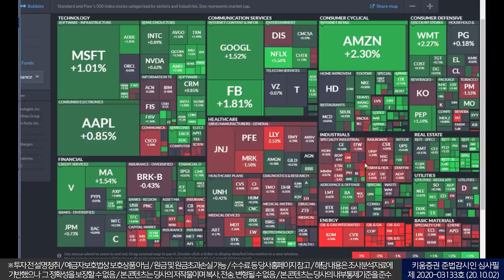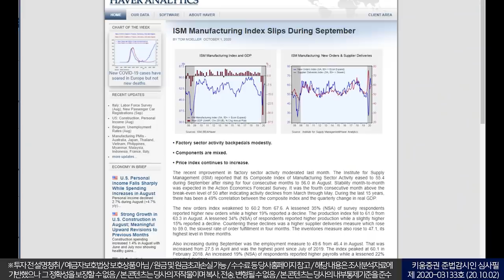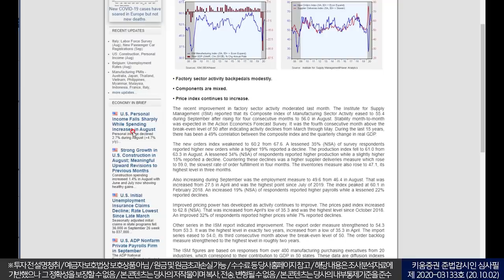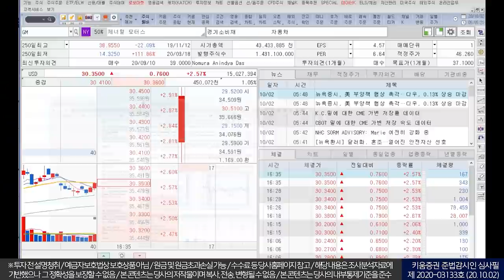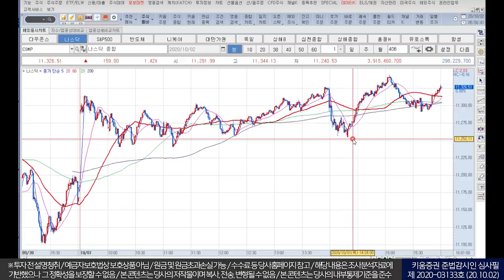추석연휴 특별 방송｜미국 부양책 협상 난항, 체크포인트｜10월 02일 미증시 마감리뷰(20. 10.02)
추석연휴 특별 방송｜미국 부양책 협상 난항, 체크포인트｜
10월 02일 미증시 마감리뷰